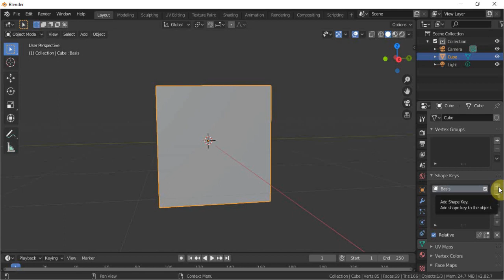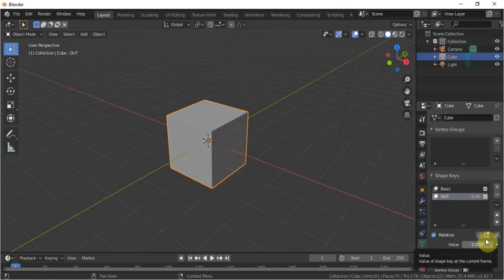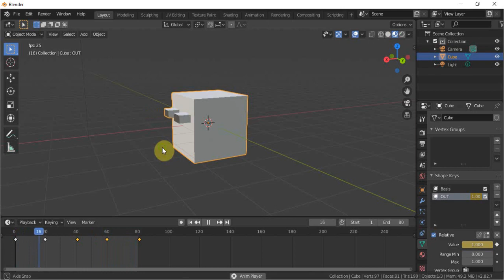How to Animate with Shape Keys in Blender | Animation Making for Beginners | Tutorial 4 | HDsheet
here is tutorial 4 of learn animation series on how to animate shape with the help of shape keys in blender and how to add two material on one object. learn animation is a tutorial series for beginner to learn how to animate in blender which help them to create cartoon and animation by them self on free software blender version 2.8. series by HDsheet